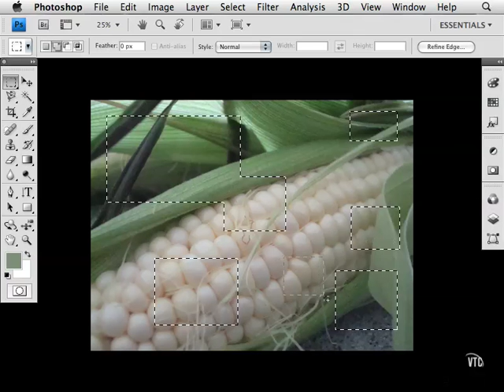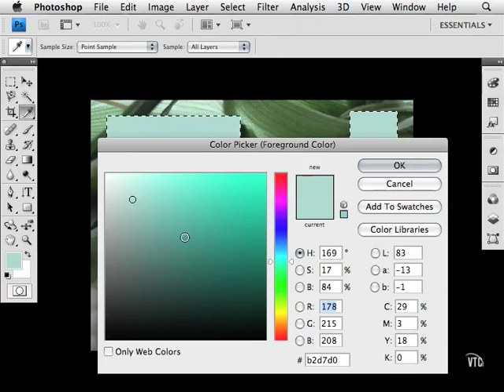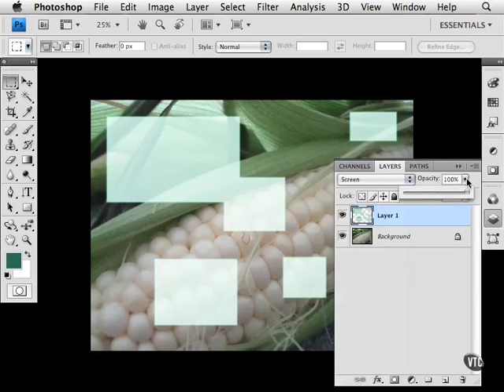09 04 Marquees & Strokes